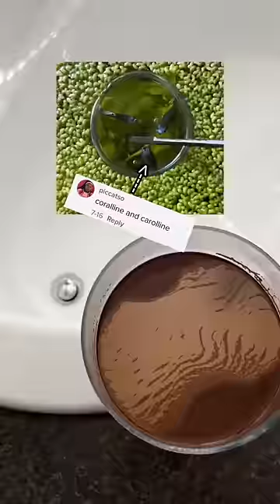Why would a Fish abort its own Babies? 🤰